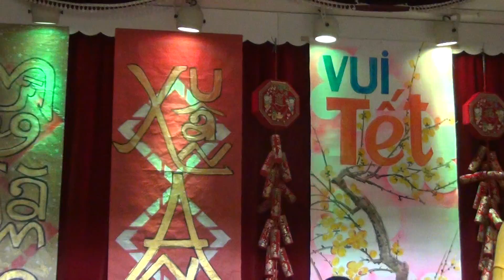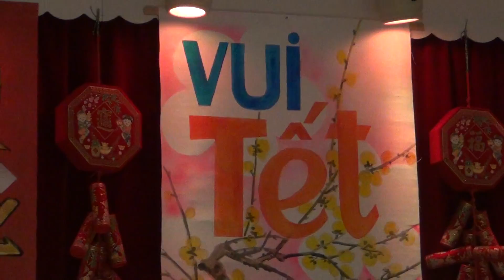ANH CHO EM MÙA XUÂN - Chanteuse Cathy Huệ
Giao Thừa Viện Phật Học LINH SƠN - Vitry-Sur-Seine - 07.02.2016
Ban Nhạc SỐNG VANG (Synthé NI - Guitariste CHƯƠNG  et HÙNG)